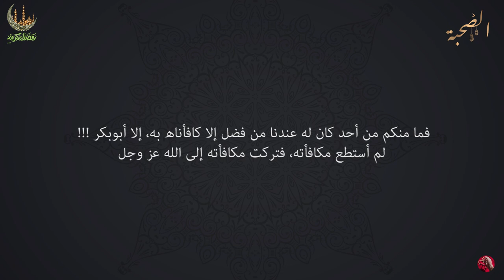02- Al Sohba - أوَّل من عُرِض عليه الإسلام ولم يتردَّد و آمن | the dearest friend of the Prophet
شاهد الحلقة الثانية من الصُّحبة